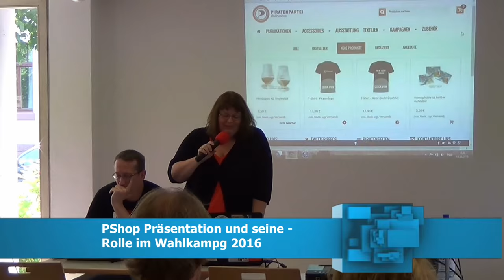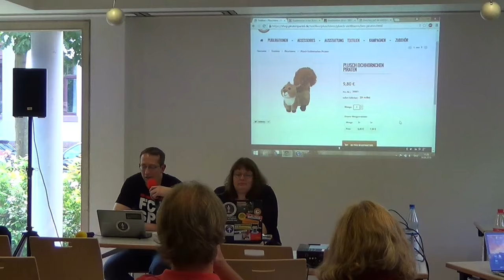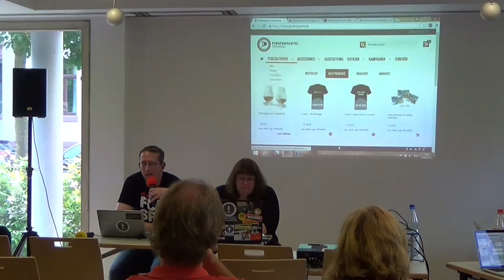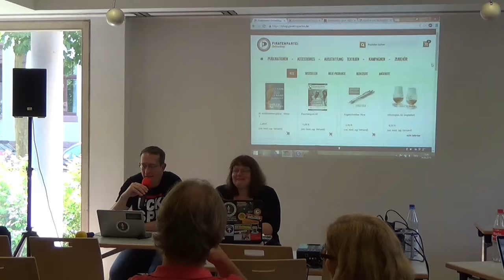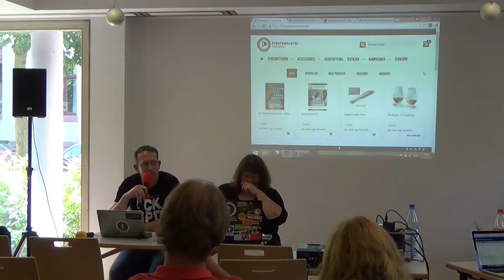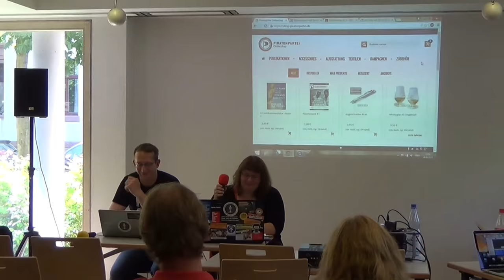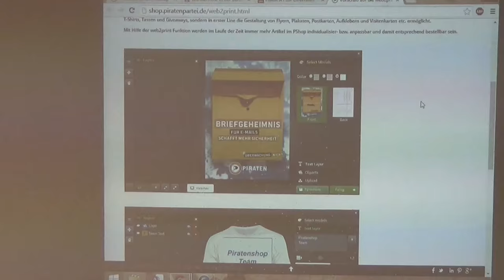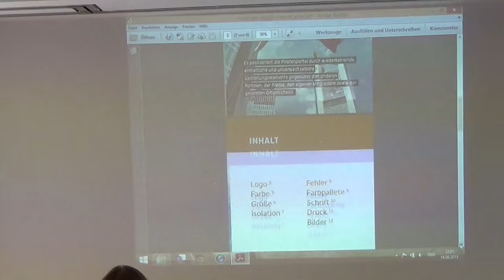PShop Präsentation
Präsentation bzgl. PShop und seine Rolle im Wahlkampg 2016